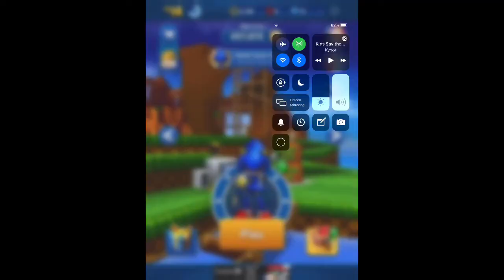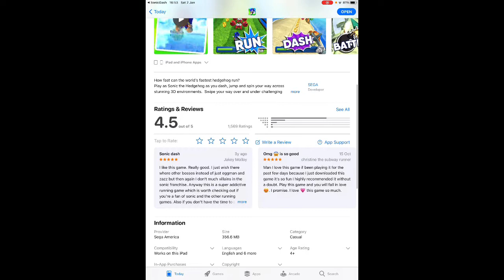Showcasing metal sonic